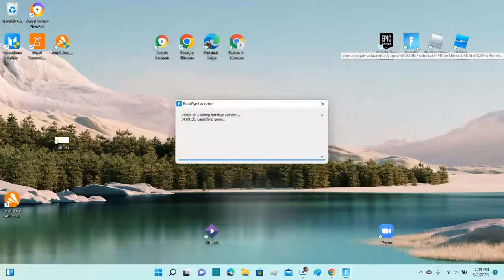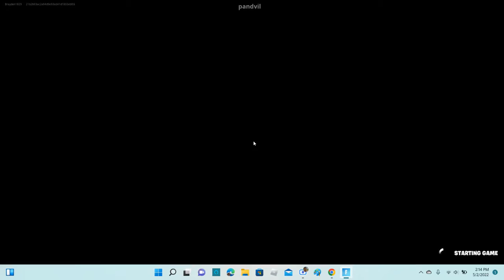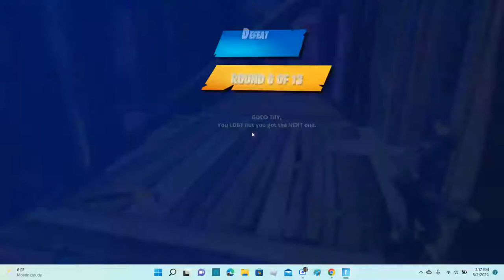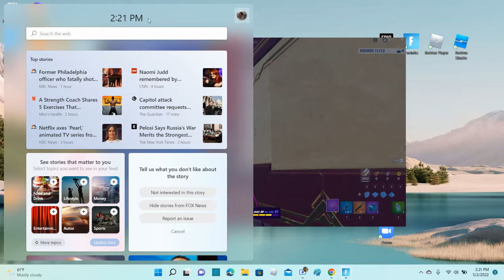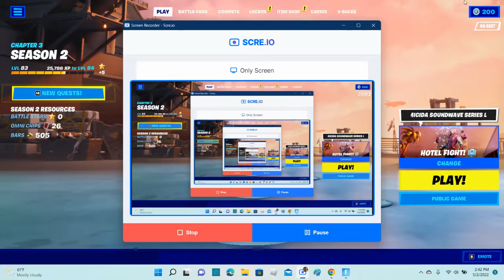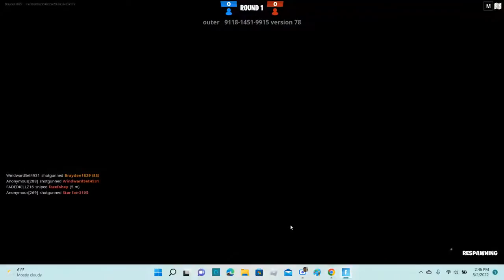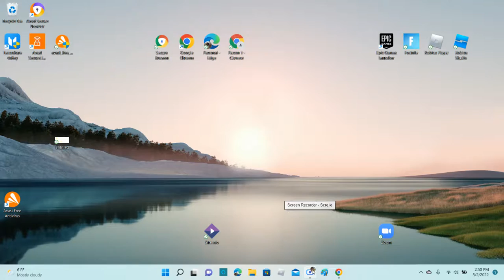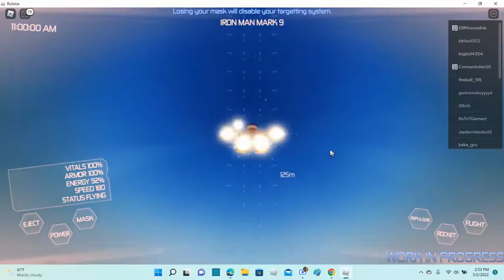Solo Crash Cup